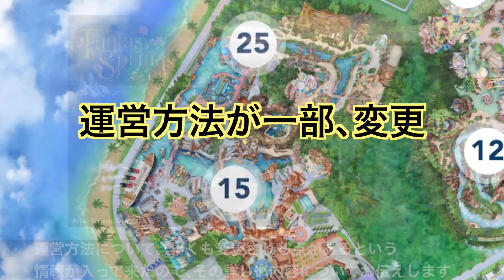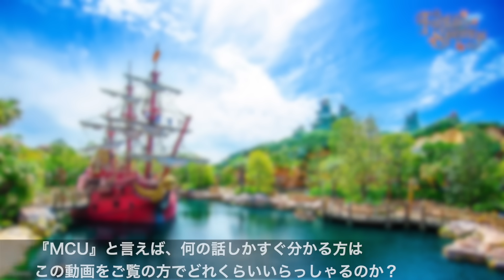[解説]2024.7月末更新ディズニーファンタジースプリングス運営変更点など気になる情報3選！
[解説]2024.7月末更新ディズニー
ファンタジースプリングス運営変更点など気になる情報3選！

ディズニーハロウィーンの仮装について

[初夏-夏ディズニーで持っていきたいモノ]
日焼け止め

クールネックリング

ハンディファン

冷感タオル

汗拭きシート

ぱたっと椅子(簡易椅子)

00:00 導入
01:04 目次
01:38 FS関連の運営変更点
04:12 MCU
05:39 ディズニーハロウィーン2024の注意点
08:04 まとめ

＿＿SNS＿＿＿＿＿＿＿＿＿＿＿＿＿＿＿＿＿＿

【資料引用元】
・(株)オリエンタルランド
・東京ディズニーリゾート®︎・アプリ
・ウォルト･ディズニー･ジャパン株式会社

【動画内BGM】
BGMer
サイトリンク↓

presented by DACC (Wat)